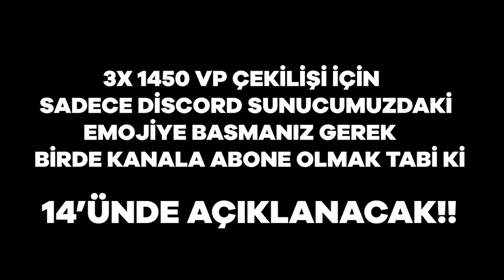MUTİ, ŞİZO'YU TROLLÜYOR!! KOPARSIN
Merhaba, bu kanalda ünlü valorant yayıncılarının ve ünlü e sporcuların en iyi vuruşlarını, faillerini ve en eğlenceli anlarını paylaşıyoruz. Şİmdiden teşekkürler :) YAYINCI

3X 1450 VP
Çekilişe katılmak için yapmanız gerekenler
2-) Videoyu beğenmek
3-) Yoruma Insta veya discord adınızı yazamanız
Çekiliş sonuçları Discord hesapından açıklanacaktır